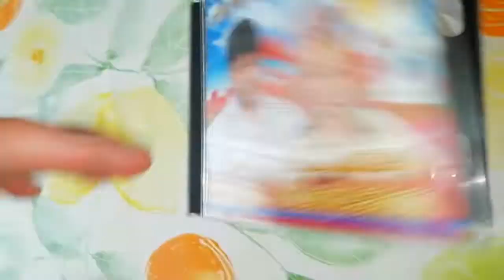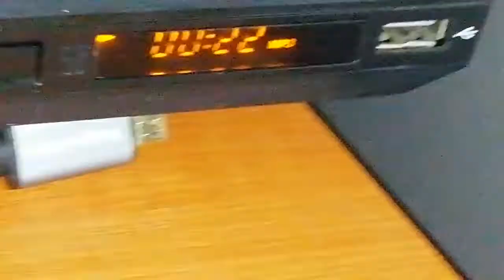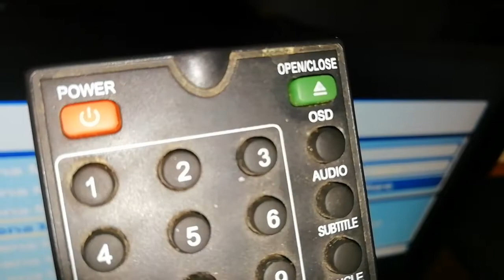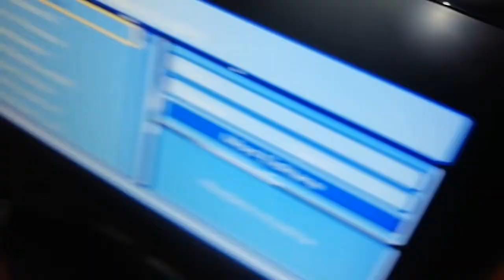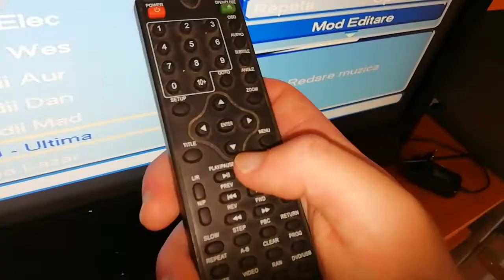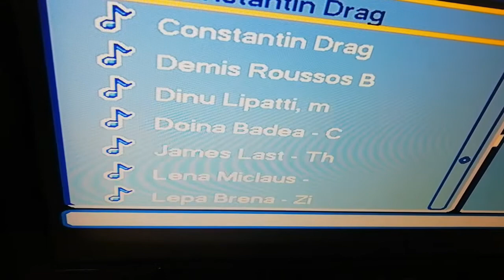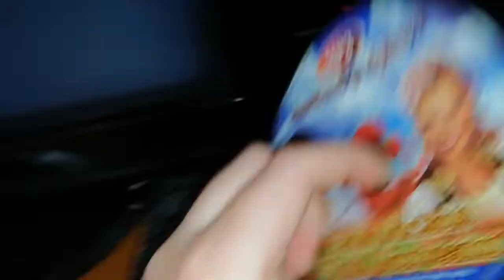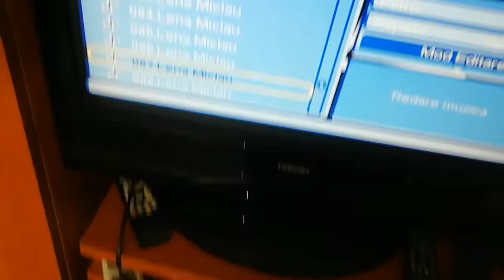yey functiuneaza dvd dupa cv ani de hibernare la tara 😁